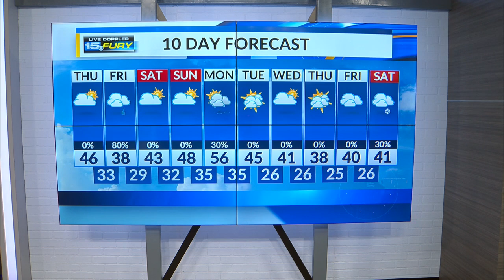Thursday Afternoon Forecast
More clouds and cooler temps